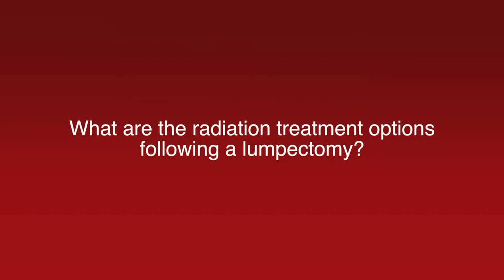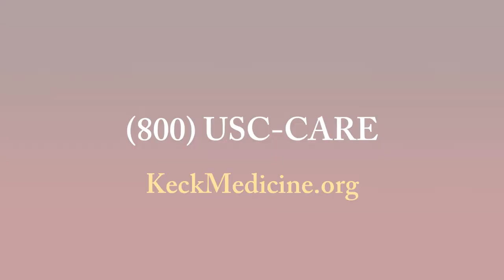What radiation options follow lumpectomy? - Questions about breast cancer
Stephen F. Sener, MD, chief of the division of surgical oncology at the Keck School of Medicine of USC, part of Keck Medicine of USC, answers questions about breast cancer.

KeckMedicine.org